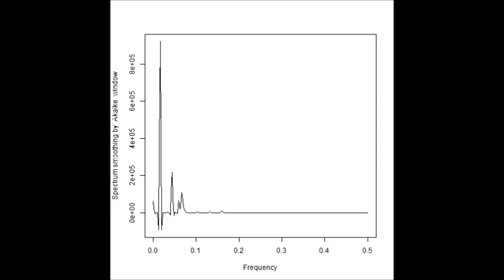制御実験：超音波伝搬状態の測定・解析 Ultrasonic-Laboratory